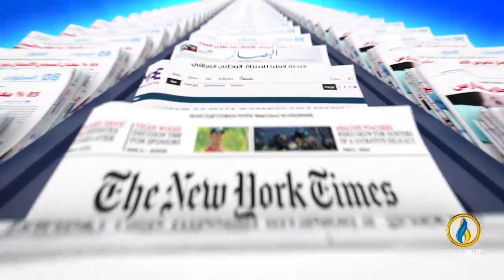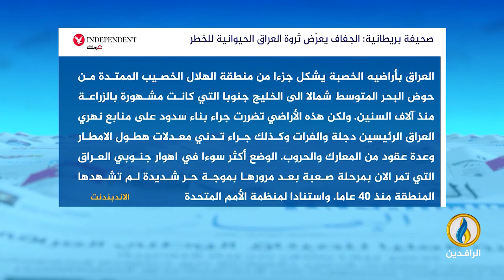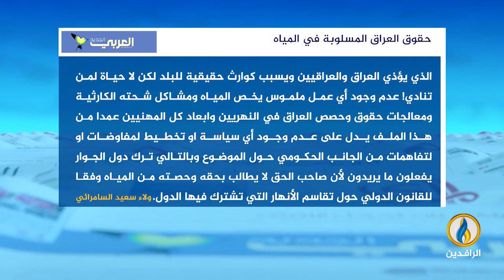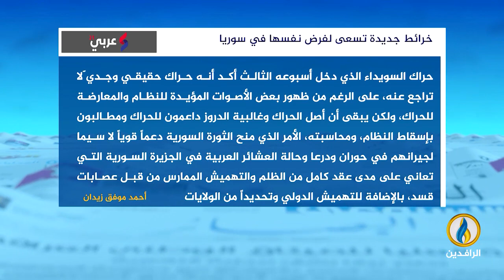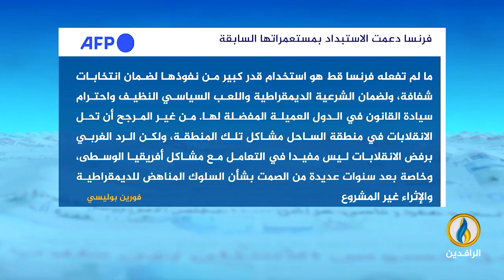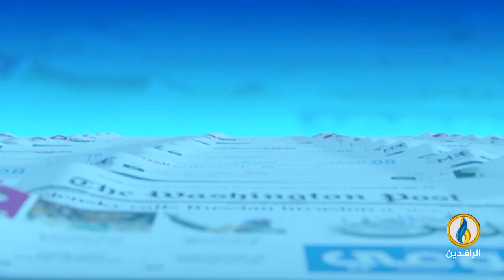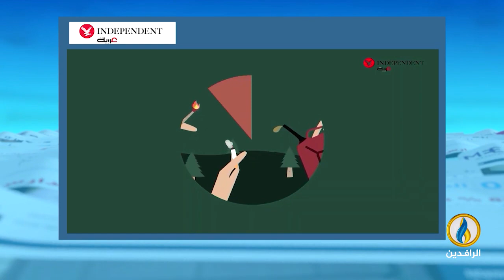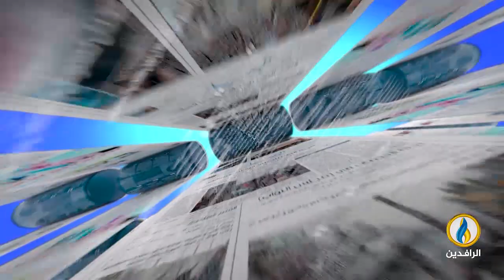صدى_الأقلام | 5 - 9 - 2023